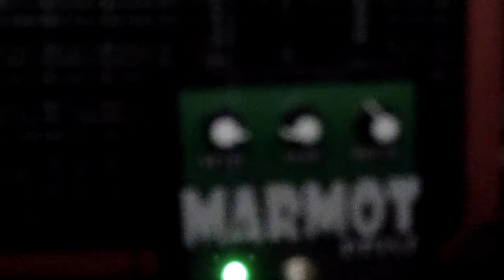Marmot Drive ENG - DEMO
Marmot Drive ENG

Um pedal drive estilo Tube Screamer, com controles de Level, Tone e Drive. Não tem um super ganho, ele aparece depois da metade do pot aberto.
Drive bem classico pra dar uma sujadinha de leve na guita.

Estou usando uma SG e uma caixa de 20w, com treble em 60% e bass em 40%.

Mais informações:
Rafael Engel
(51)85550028